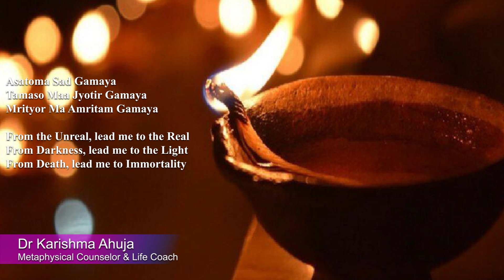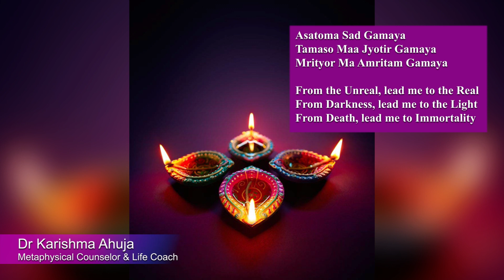Diwali Special : Message & Significance I Dr Karishma Ahuja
Make this Diwali very special by celebrating it in its true spirit. Let's light the lamps of joy, love, wisdom and peace. Watch the video for the full message.

Home Study courses now available on:
1. Law of Attraction
2. Money Consciousness Tools
3. Forgiveness
4. Metaphysics for Health

Train the Trainer Courses
1. Law of Attraction Train the Trainer Certification Course
2. Ho'oponopono Inner Child Therapist Certification Program
3. Life Coaching Certification Course

About Dr Karishma
Dr. Karishma Ahuja is a renowned Law of Attraction Trainer, Hypnotherapist & Metaphysical Counselor in India with profound expertise in Forgiveness therapies and inner child healing based on the Hawaiin Problem Solving technique of Ho’oponopono. Dr Ahuja has written over 100 articles and coached thousands of people over the last 10 years.

Dr. Karishma has a weekly column in "The Hindustan Times" and regularly shares her inputs for success on her Blog and on other online portals like Midday, Tax Guru, Entrepreneur India, Hot Friday Talks, Women Fitness etc.